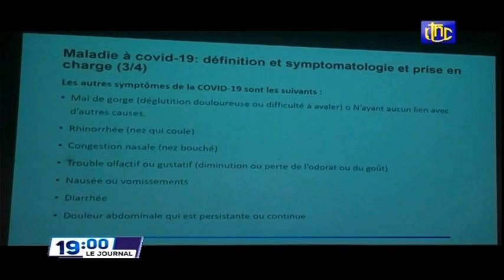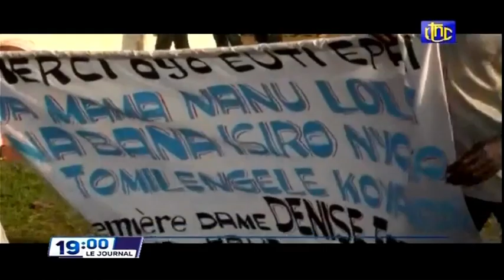🔴RDC : SUIVEZ LE GRAND JOURNAL DE CE SAMEDI 27.11.2021 RTNC EDITION 19H00